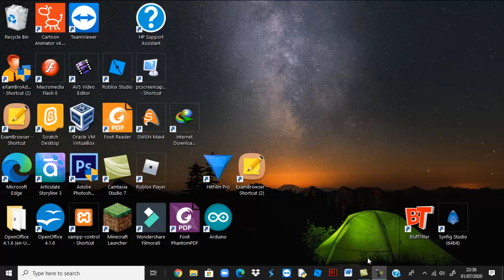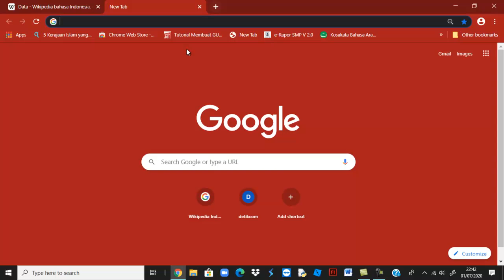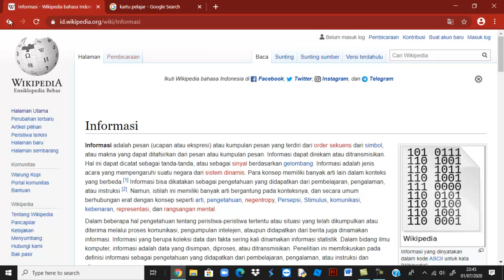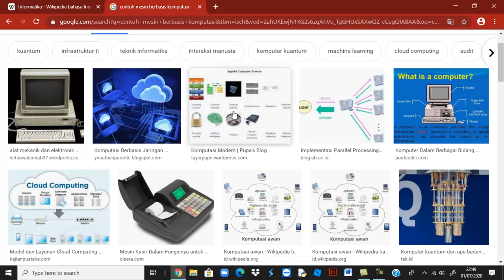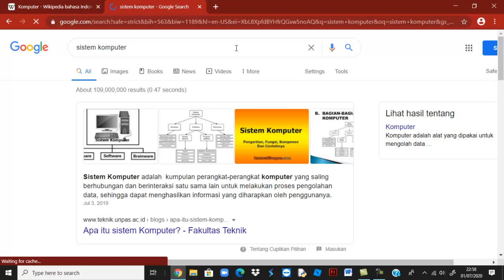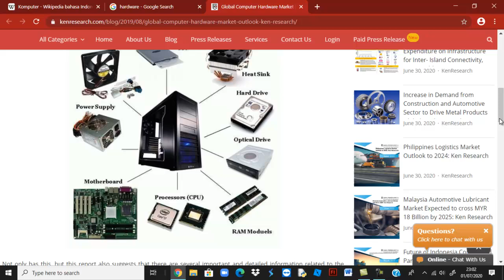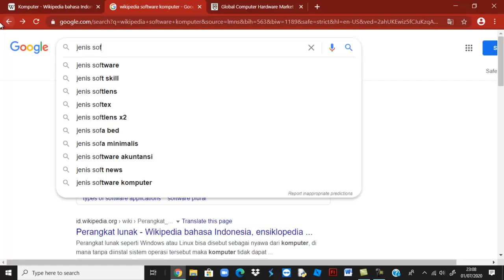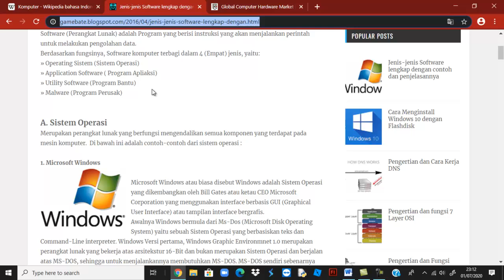Informatika kls 7 Pertemuan 1